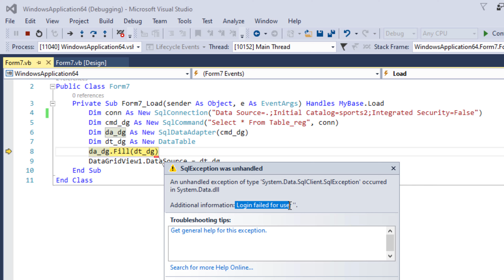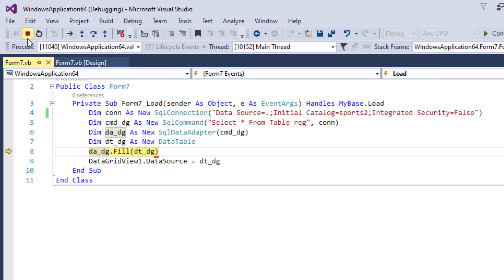What reasons error Login failed for user and fix it in VB.net with SQL server database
How do I fix SQL Server login failed?
How to check login failures in SQL Server?
What is failed login event in SQL Server?
What does Login failed for user null not associated with a trusted SQL Server connection?